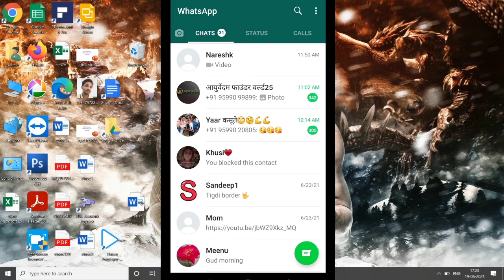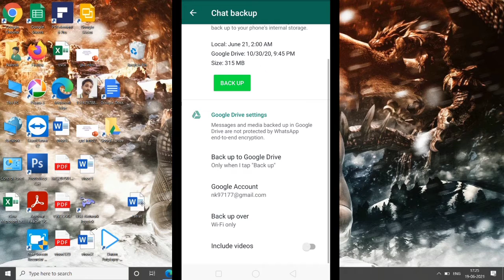Whatsapp Hidden Tricks For Saving Account Hacking And Internet Saving 2021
dosto is video mein Maine baat ki hai WhatsApp Ke 2 Aise features ke bare mein Jin Se aap WhatsApp ki do hidden secret trick use kar sakte ho